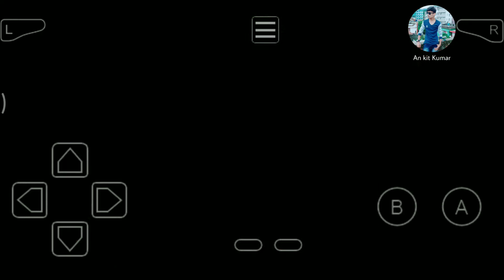Let's Play Pokémon Ash Kanto - Chapter - 30 - Journey to Indigo Plateau | Gba Hack Game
This Game has more things which is not in the Original
story but I it's should be there!

Sorry everyone in this video there is a issue of Voice